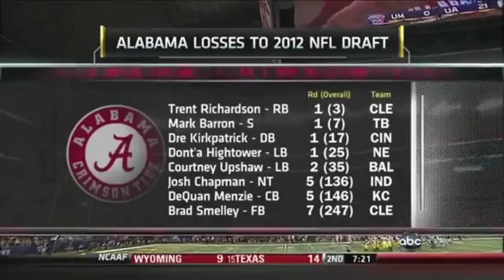2012 Cowboys Classic - #8 Michigan vs. #2 Alabama Highlights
The defending national champion Alabama Crimson Tide and the Michigan Wolverines met up on September 1, 2012 for the Cowboys Classic in Arlington, Texas.  The game featured two top ten teams but wasn't much of a contest, as Alabama quickly went up 31-0 on its way to a 41-14 victory over the Wolverines.